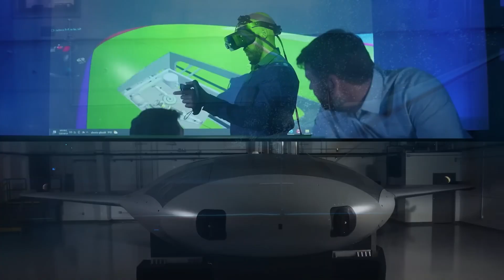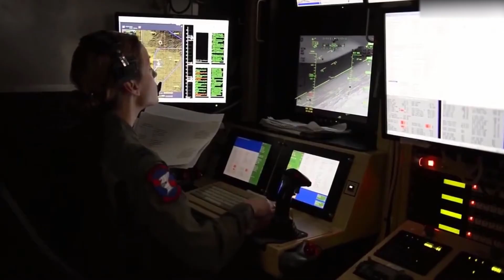$20,000 Drone vs. 1 Billion Warship—Who Wins?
This video explores how drone warfare is transforming naval combat. From the fall of battleships to the rise of autonomous sea drones, we break down how unmanned vessels, Al navigation, and swarm tactics are reshaping global naval strategy. Featuring the Black Sea drone strike, the U.S. Navy's Ghost Fleet, and the future of autonomous warfare, this is a deep dive into the new era where machines dominate the oceans.